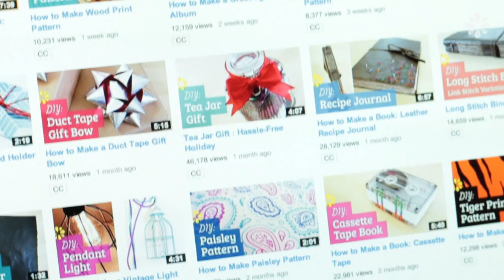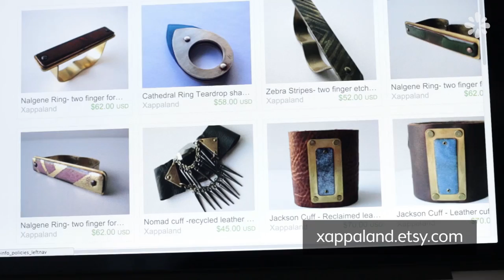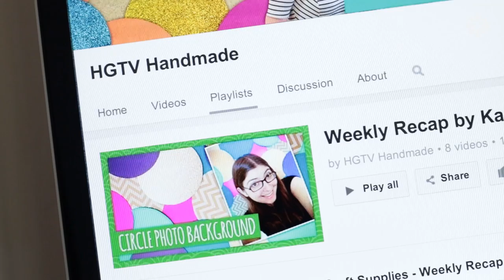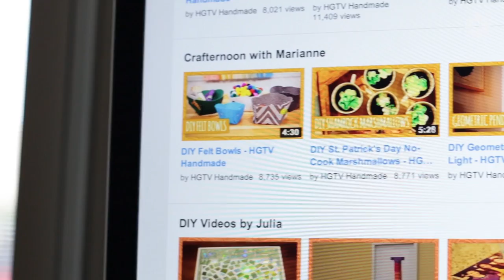Handmade : Lemon Likes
Tap into your creative side and try out these simple ideas.

In this video, I'll go through some of my favorite people who share their awesome handmade things!

"Corridors" by C. Scott

Thumbnail photo credit:
Ashley Weber